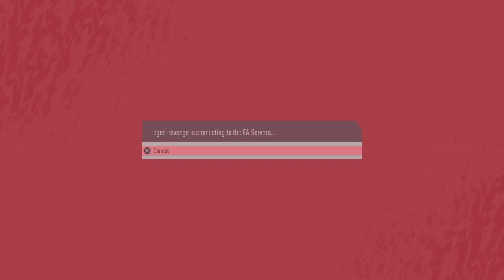FIFA 20_1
FIFA20 1